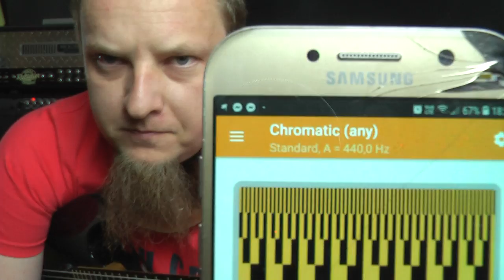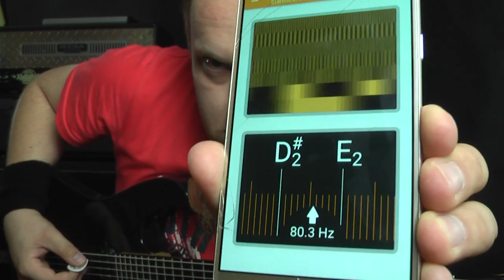Jak Nastroić Gitarę na Piątym Progu ?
Alternatywne strojenie gitary, bardzo ważne polecam nauczyć się.